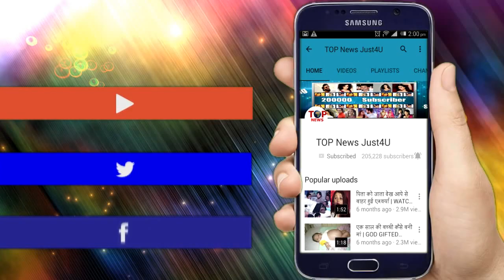NIMKI VIDHAYAK || 19 NOVEMBER 2019 || SHOCKING ! निमकी विधायक की ये बड़ी गलती पड़ी मिंटू सिंह पर भारी